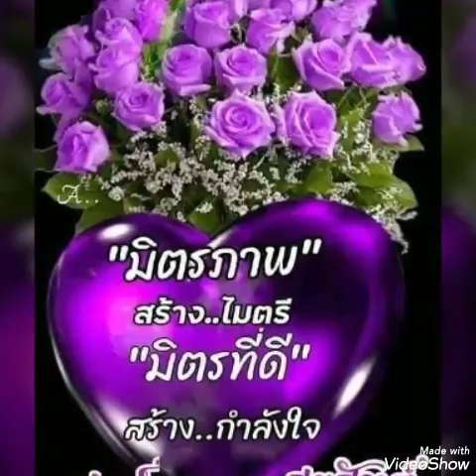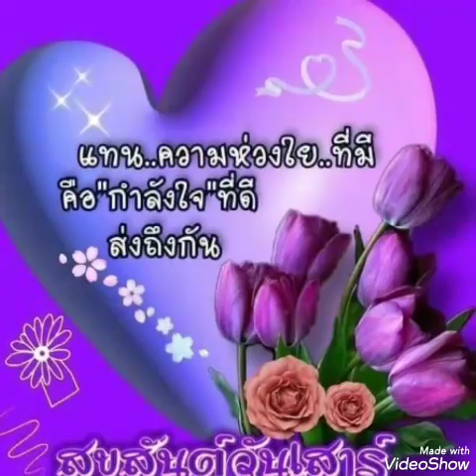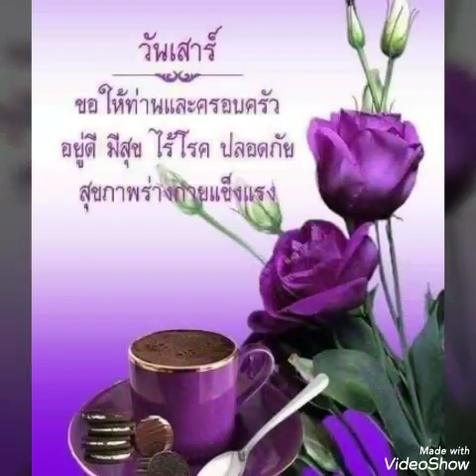สุขสันต์​วัน​เสาร์​**กุหลาบ​เวียง​พิงค์​**